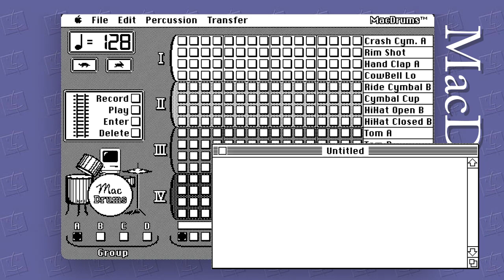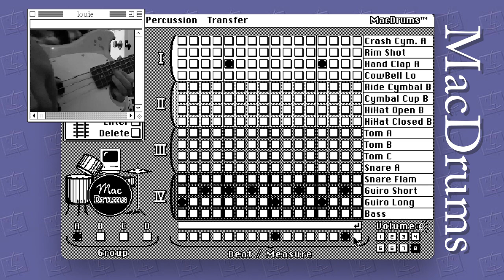MacDrums (drum software from 1987!)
i love old music software - this one's really easy to use and sounds pretty great! older than me and probably most of you as well haha